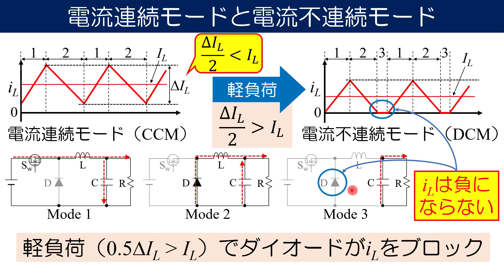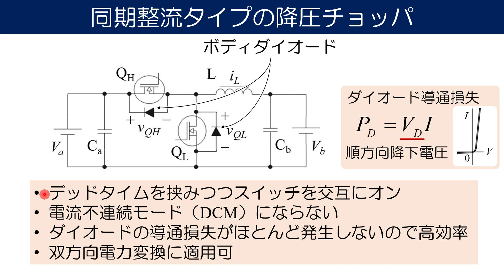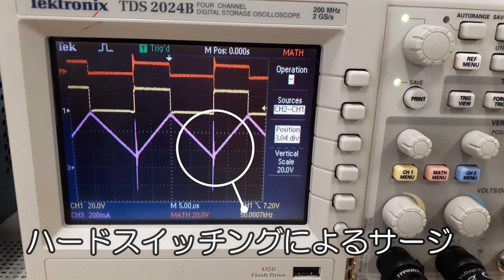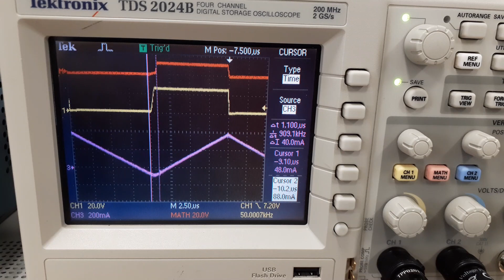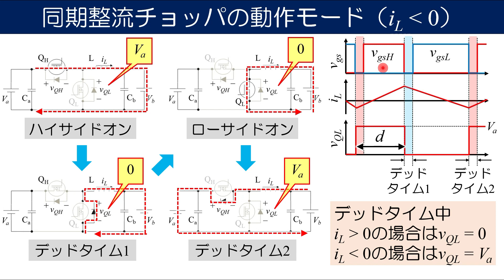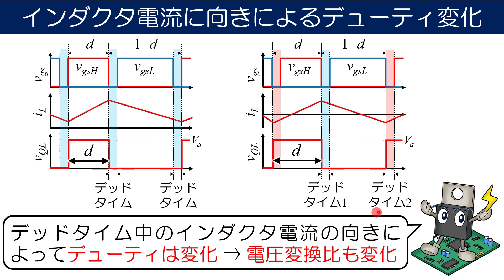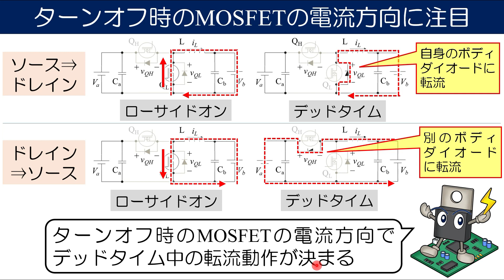【パワエレ】電流不連続モードと同期整流方式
00:00　電流不連続モードでの動作波形を観察
00:26　電流連続モードと電流不連続モード
01:25　電流不連続モードにおける寄生容量による共振
01:54　同期整流タイプの降圧チョッパ
03:57　同期整流タイプの動作波形を観察
05:38　同期整流チョッパの動作モード（iLが常に0よりも大きい場合）
07:17　同期整流チョッパの動作モード（iLが0よりも小さくなる場合）
09:30　インダクタ電流の向きによるデューティ変化
10:14　ターンオフ時のMOSFETの電流方向に注目

　当研究室では、「クリーンエネルギー溢れる持続可能な社会」と「地方から世界に羽ばたく技術者育成」を目指し、先進的パワーエレクロトニクスの研究を推進しています。
　このYouTubeチャネルでは、パワーエレクトロニクスを志す大学生や若手社会人を対象に動画を配信しています。大学学部レベルの基礎的内容に加えて、大学院レベルの応用的な内容、更には当研究室で取り組んでいるクリーンエネルギー用パワーエレクトロニクスに関する内容も発信しています。